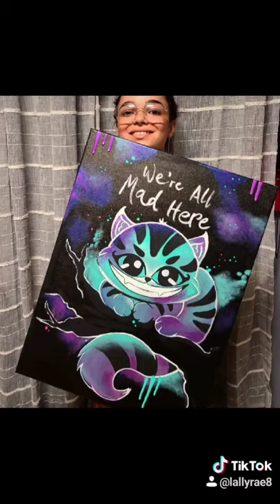Cheshire Cat Painting- Larty